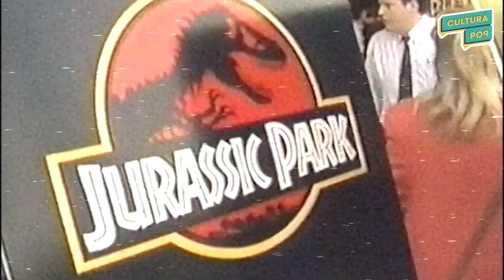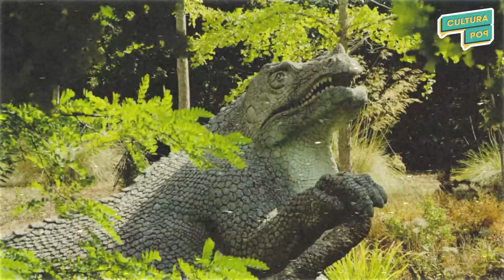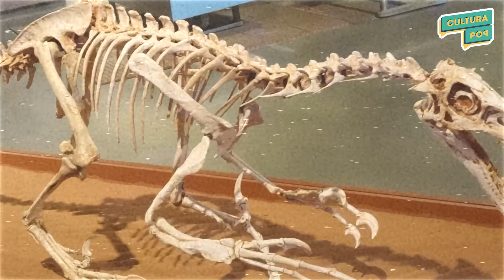Dinosauri - Da Jurassic Park ad oggi cosa è cambiato?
1993, al cinema esce un film che farà desiderare a tutti noi, anche solo per qualche mese, di diventare paleontologi! Stiamo ovviamente parlando dell'indimenticabile Jurassic Park. 🦖

Ma non tutti sanno che la rappresentazione dei dinosauri nel film non è corretta. O meglio, lo era per l'epoca, ma negli ultimi 30 anni sono state scoperte tantissime cose per i dinosauri: nella seconda puntata di Plutone ti raccontiamo di più! 😍